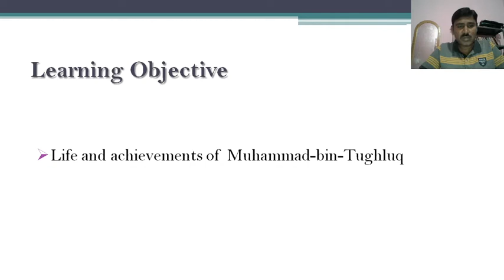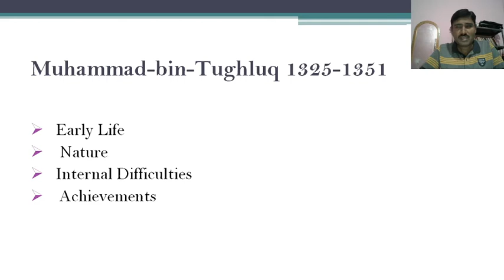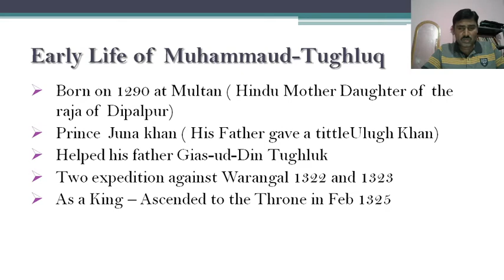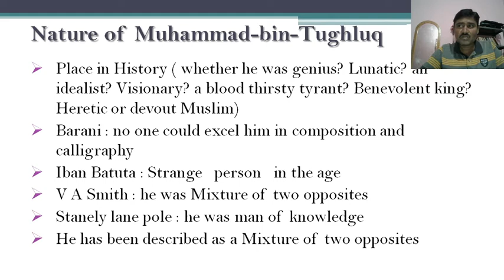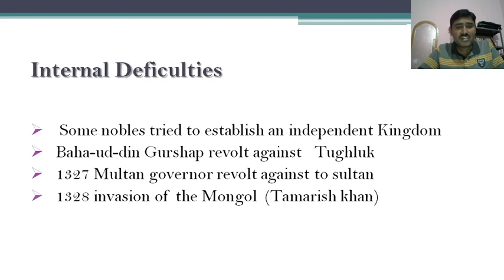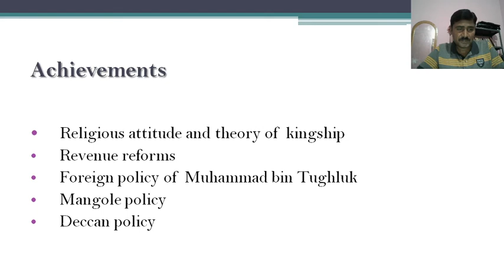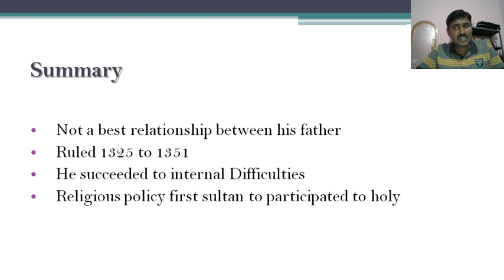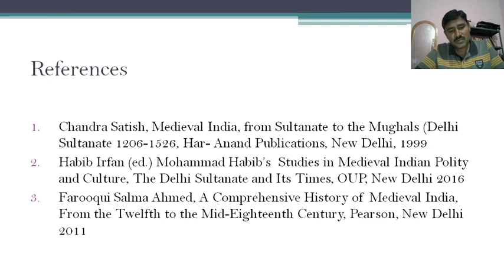16 Muhammad Bin Tughluq 1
Life and achievements of Muhammad-Bin-Tughluq. Session 16